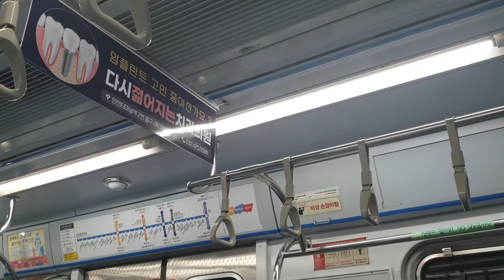인천교통공사 1호선 117편성 부평삼거리 간석오거리 주행영상